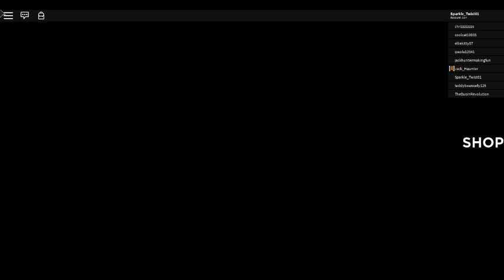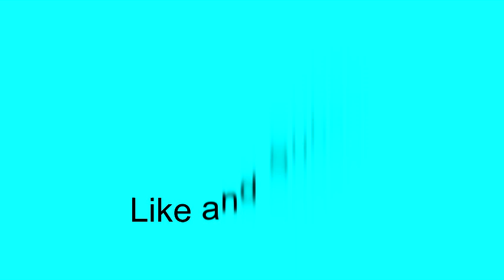Roblox Hiking Gone Wrong But I Survived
Playing Roblox Hiking and everything goes wrong, but I survived.